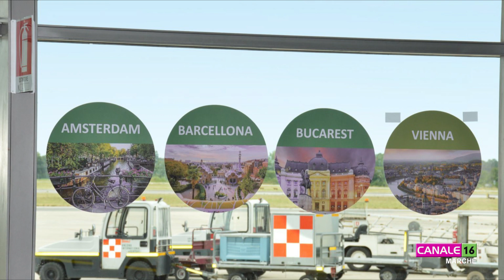Svolta per l'aereoporto di Ancona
Dall’aeroporto internazionale di Ancona 2 voli giornalieri per Roma, altrettanti per Milano, 1 volo giornaliero per Napoli. E poi voli internazionali per Londra, Vienna, Monaco, Tirana, Amsterdam, Barcellona, Bucarest.